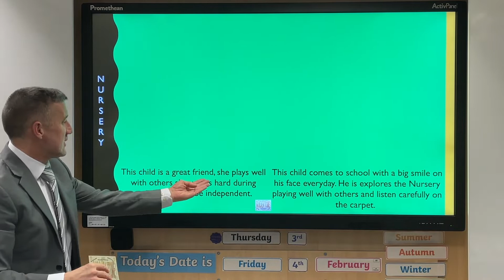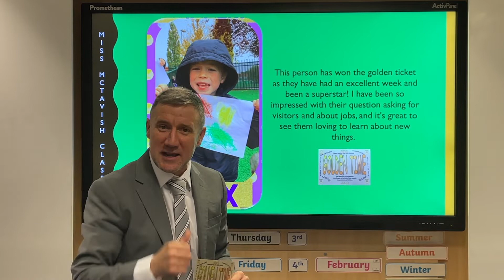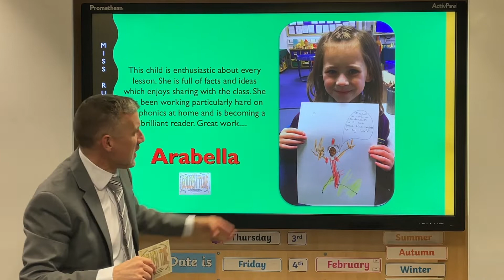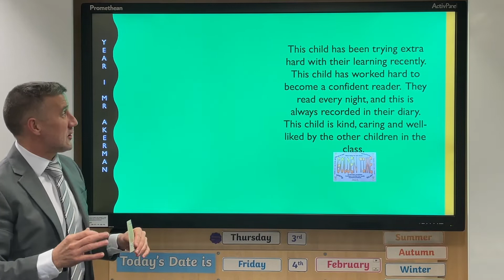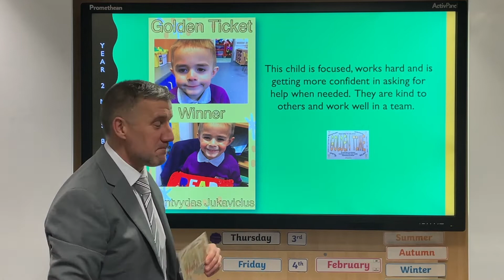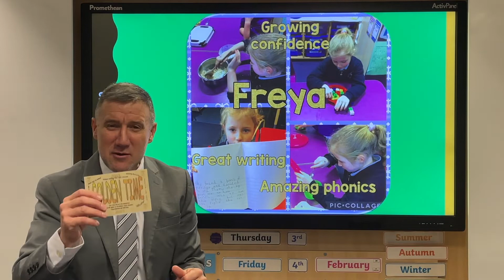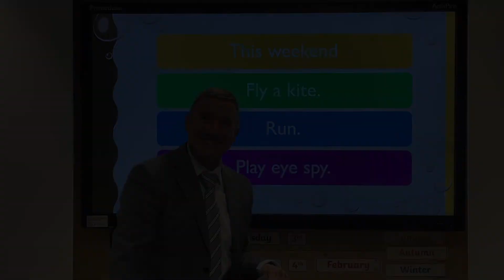Golden Ticket Nur, Rec, Yr 1, 2 & SRB 04 02 22